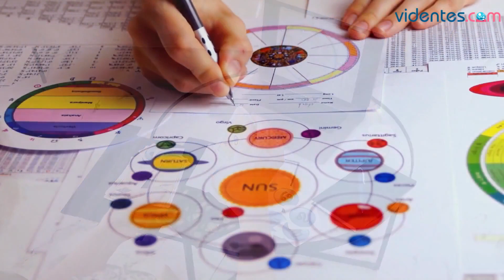HORÓSCOPO DIARIO 💥❤️❣️ SAGITARIO ♐️ MARTES, 2 DE ENERO DE 2024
Horóscopo de Sagitario para hoy, martes 2 de Enero de 2024. El horóscopo para hoy: descubre tu futuro gracias a mi horóscopo diario para ti.